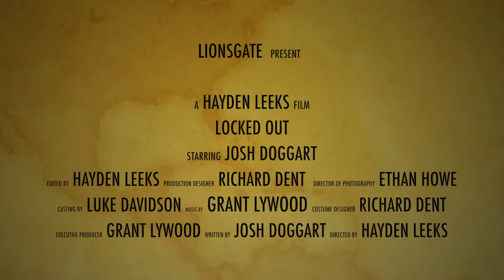LOCKED OUT!!! teaser trailer